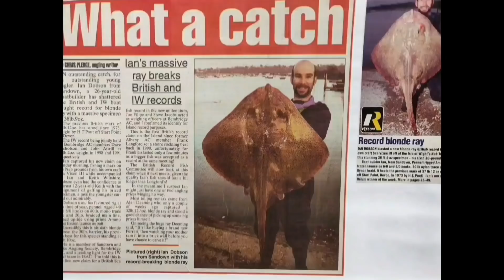Sole Fishing Boat Fishing Solent Southampton Water Southcoast United Kingdom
Great trip loads of fish
Bass were a nuisance
No bream
Wind was a pain but tide was strong enough to keep in line with the bank

8 sole 2lb 5oz
1 plaice 1lb 6oz
4 smutts
1 silver eel
1 scad mackerel
numerous bass to 2lb